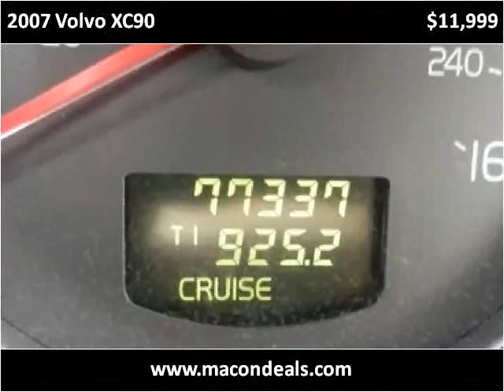2007 Volvo XC90 Used Cars Macon GA